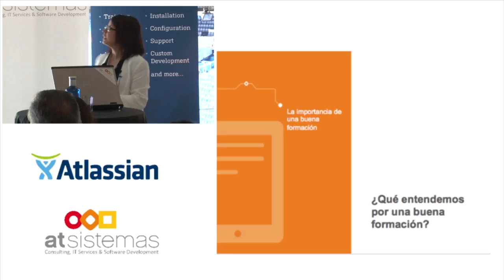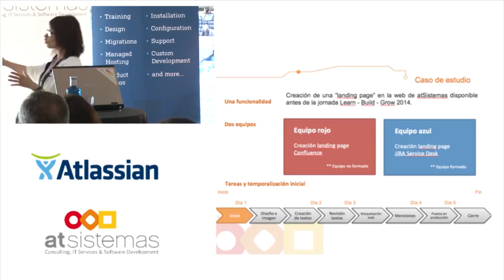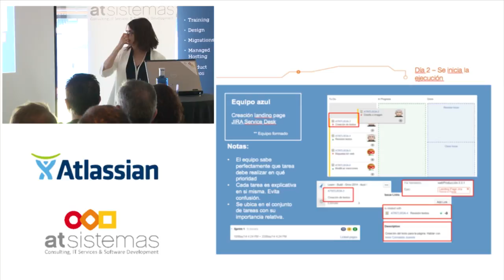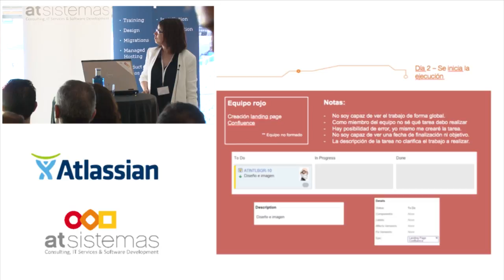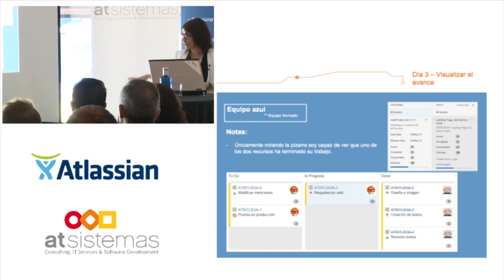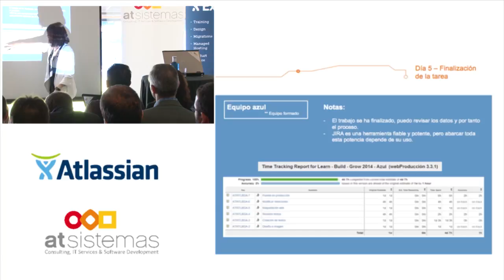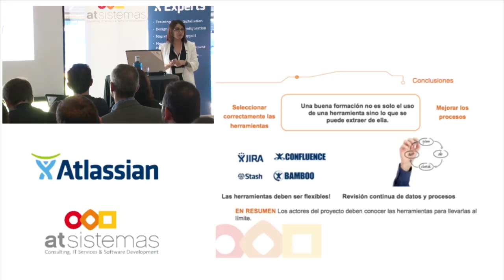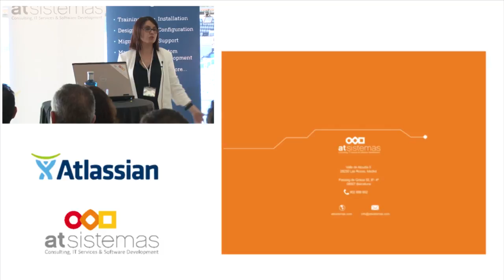La importancia de una buena formación para aprovechar JIRA y JIRA Agile | atSistemas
Evento de Atlassian "Learn-Build-Grow 2014" del pasado jueves 29 de mayo del 2014 en el Real Café Bernabéu de Madrid.

Irene Comalada, Jefa de proyectos y Preventa en atSistemas, nos demuestra con un caso práctico que la formación a la hora de trabajar con los productos Atlassian se convierte en esencial para conseguir un trabajo satisfactorio.

Los productos Atlassian destacan por su facilidad de uso y administración. Sin embargo, un proceso formal de formación y acompañamiento de los usuarios asegura no sólo el máximo aprovechamiento de la herramienta sino, además, redunda en un mayor control de los proyectos y una mayor calidad del producto final.